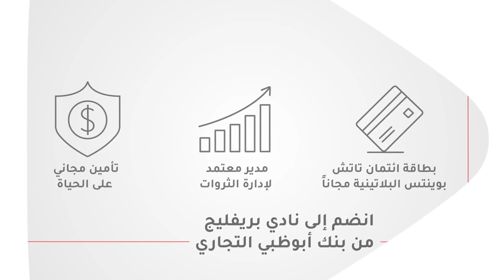Join the ADCB Privilege Club